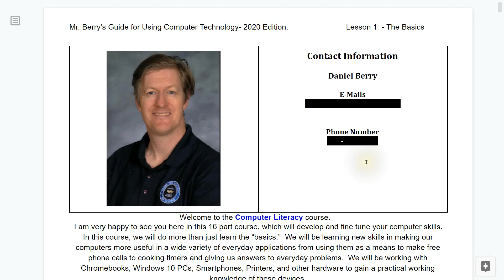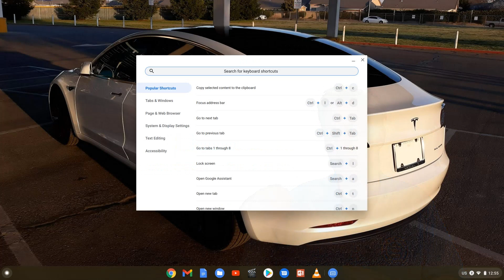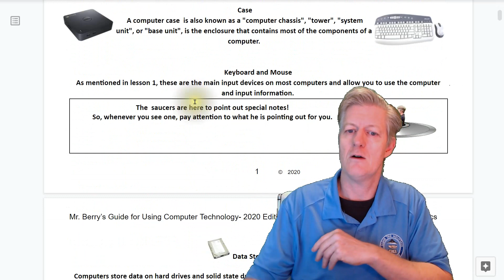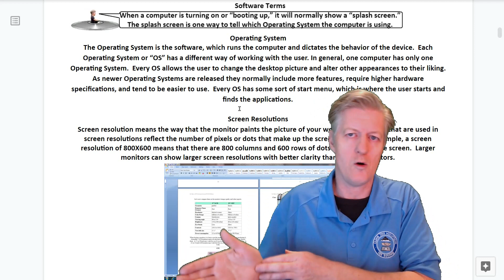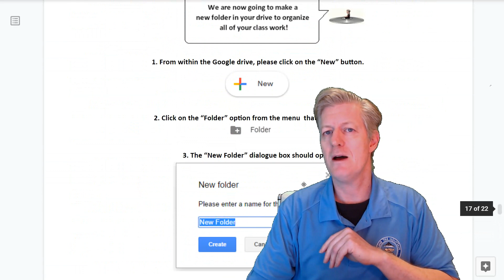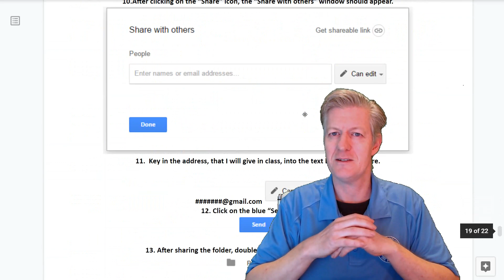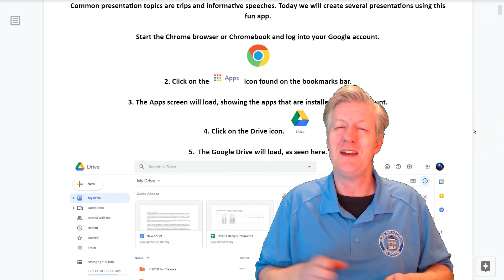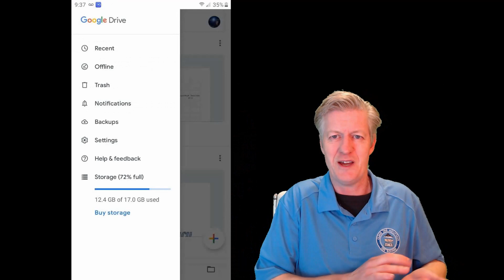Lesson16 Computer Literacy Class. From Basics to advance all in 16 lessons.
In lesson 16, I cover the many of the important skills found in the computer Literacy curriculum. I also answer a few questions that subscribers have posted in the last few weeks.

CAMERA/LENS:
All of the outside shots:

LIGHTING:
Selfie Ring Camera Light.

SOFTWARE:
VideoPad professional by NCH
L-View Pro
Chrome OS
Windows 10
Screencastify